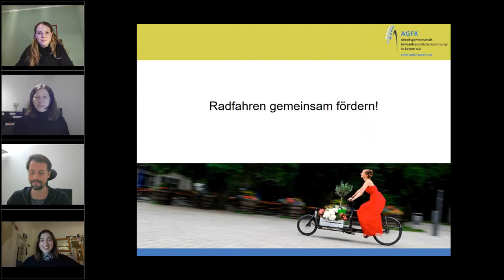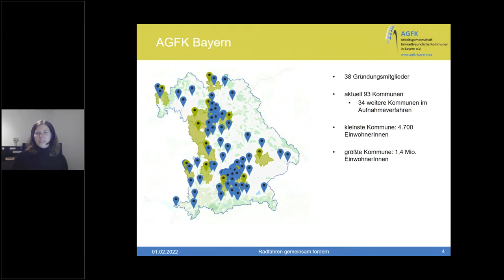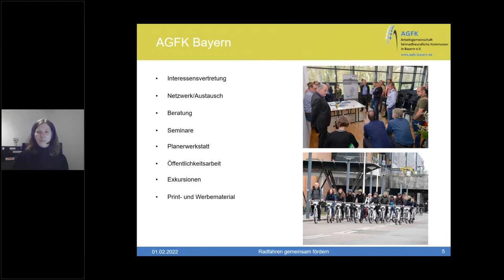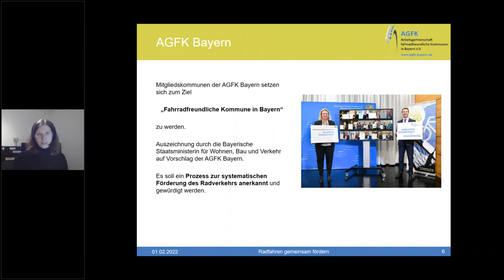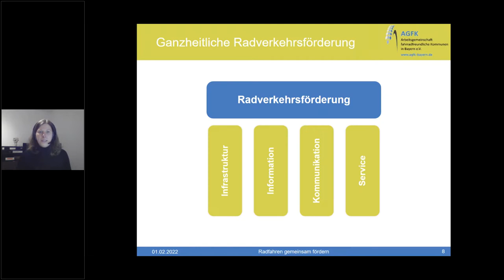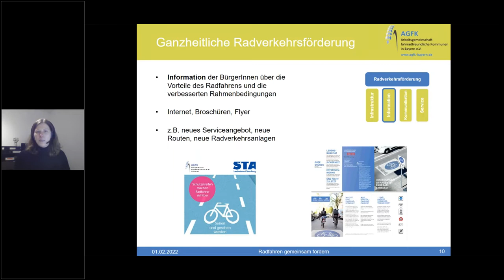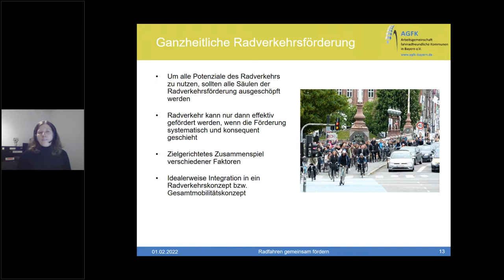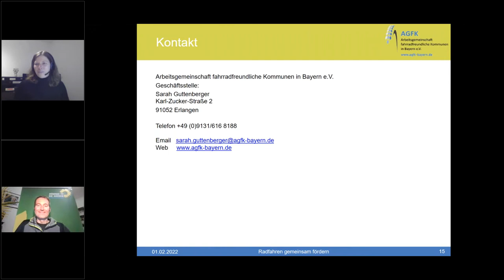Der Weg zur fahrradfreundlichen Kommune – die AGFK stellt sich vor – Webinar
Begrüßung und Einleitung [00:00]
Vortrag AGFK von Sarah Guttenberger [04:35]
Angebot und Unterstützung durch GRIBS [28:08]
Diskussion und Antworten auf Fragen der Zuschauenden [40:10]
Verabschiedung und Ausblick [58:04]

Onlinediskussion mit Sarah Guttenberger (AGFK) und Vorstandsvertretung von GRIBS e.V.Wir machen uns auf den Weg zu mehr Klimaschutz und Lebensqualität in unseren Orten und Städten. Ein Baustein dafür ist der Radverkehr: wenn mehr Menschen aufs Rad steigen, gibt es weniger Staus, Lärm und Abgase. Damit das funktioniert, braucht es eine gute, sichere Radinfrastruktur und gute Rahmenbedingungen.Hier haben die Kommunen viele Möglichkeiten – und können sich bei der „Arbeitsgemeinschaft fahrradfreundliche Kommunen in Bayern e.V.“ (AGFK) Unterstützung holen.Damit nicht jede Kommune das Rad in Sachen Verkehrspolitik neu erfinden muss, bietet die AGFK Austausch und Fachkompetenz an und unterstützt Kommunen mit klarem Bekenntnis zum Radverkehr auf dem Weg, die Auszeichnung „Fahrradfreundliche Kommune in Bayern“ durch das Bayerische Staatsministerium für Wohnen, Bau und Verkehr zu erlangen.Sarah Guttenberger, Geschäftsführerin der AGFK, hat dazu ihre Organisation und das Angebot der AGFK an Gemeinden und Städte, aber auch Landkreise, vorgestellt. Dazu gehörten auch Hindernisse auf dem Weg zur Fahrradfreundlichkeit und Erfahrungen im Umgang mit diesen.Außerdem haben Luise Krispenz und Franziska Sänftl, Mitglieder im Vorstand von GRIBS e.V., Vorteile und Möglichkeiten aus Sicht grüner Kommunalpolitik vorstellen.